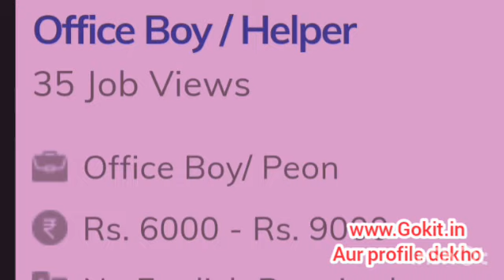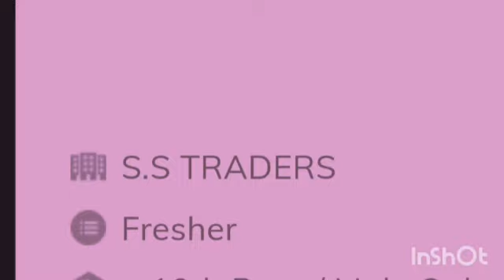7 Small Business Ideas, New Business Ideas 2022, Best Startup Ideas, Business Ideas in Hindi